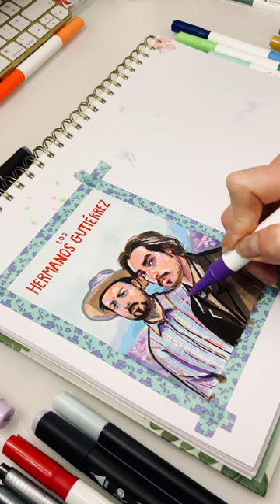My Creative Process - Portrait illustration - Mixed Media Art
✿ All music from Lofi Girl Album: Lofi VariousArtists - Team Astro – Lingering

// ABOUT ME
Hey! I'm Melisende Vector, a freelance illustrator based in France. I love creating traditional portraits with various materials, and I'm also a digital artist who's all about character design